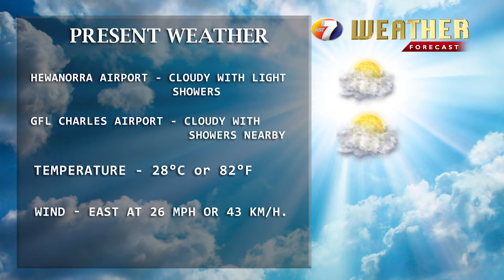NEWS AUG 18TH BRK 4